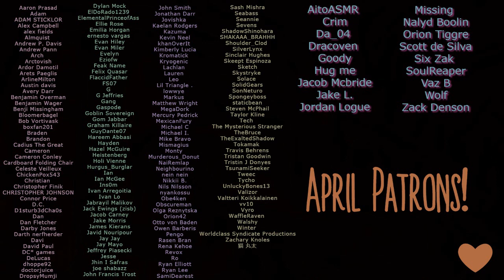Melody, The (Ex) Killer Clown [Part 3] - Role Play ASMR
Fading in and out of consciousness, you can feel the wind whip around you from the arms of a hauntingly familiar figure. Through blurry eyes you're confronted with the face of your deepest nightmares. Once again she's adamant she won't hurt you, but it's hard to process her words through the whispers of your terror and the buzz of your blood.

Dr. Price voiced by RangerPirate Audio

STREAM ME ♫꒰･◡･๑꒱
Listen to my ASMR albums on Spotify, iTunes, and other major streaming services!
Artist name: AlternateAurora